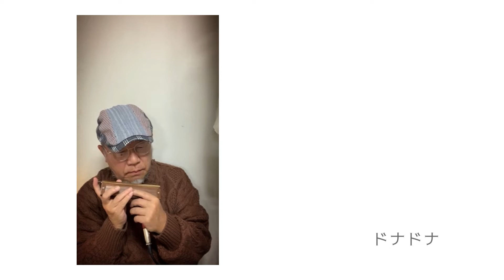ゆったりと～ハーモニカ【ドナドナ】Tokunaga Sound：徳永延生71才のオールラウンドなハーモニカ吹きが吹いてみた。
こんなの見たことない「超絶技巧」
心に響く～～耳に残る「魂の音色」
こんなの聴いたことない「一音の説得力」

超絶技巧のピアニスト：Jacob Kollerさんとご一緒させていただきました。

一日一曲をYouTubeにUpし続ける71才のハーモニカ奏者「徳永延生」
童謡～Jazz～歌謡曲～J-pop～映画音楽～～オールラウンドなハーモニカ奏者

「Tokunaga Sound」
～～徳永延生が開発した特殊奏法などを駆使したドラマチックサウンド～～

「徳永ハーモニカ教室」では
クロマチックハーモニカ用の楽譜を販売しております。

＊使用楽器：HOHNER280-Cクロモニカ